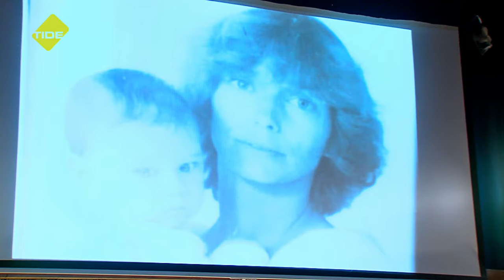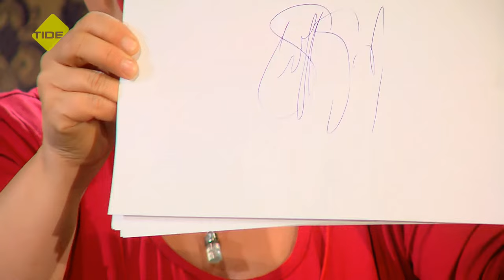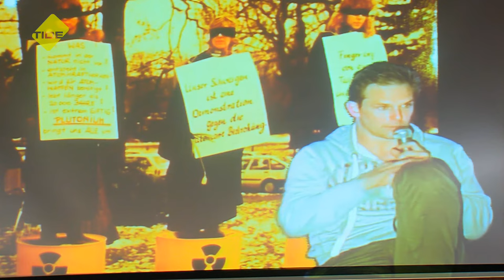Thalia Actor's Studio | Daniel Lommatzsch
Tilo Werner und Gabriela Maria Schmeide laden ein, das Ensemble zu entdecken – literarisch, kulinarisch, wortreich, klangvoll... Der Abend führt über die Lebensstationen der Gäste und Gastgeber, über ihre Motive und Meister, ihr Handwerk und ihre Haltungen und lädt dazu ein was sie bewegt und prägt mit dem Publikum zu teilen – Ein Abend zum Verführen und hinter die Kulissen blicken. Zu Gast ist diesmal Daniel Lommatzsch.